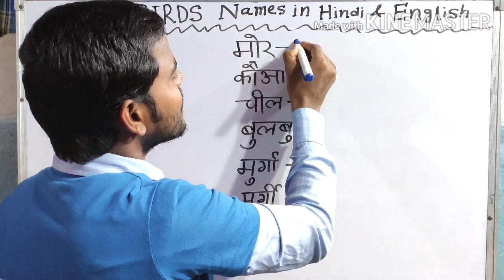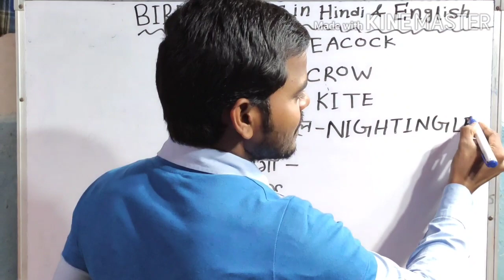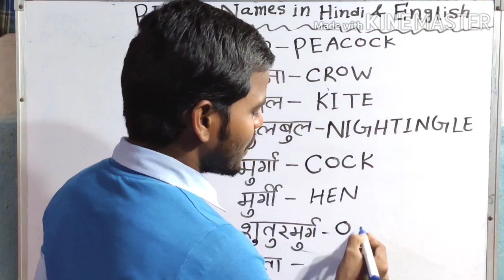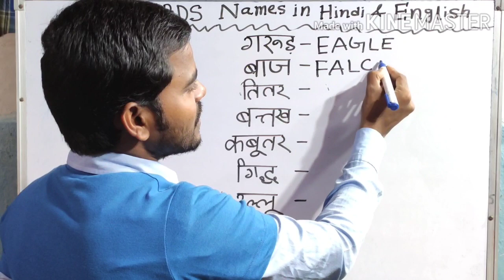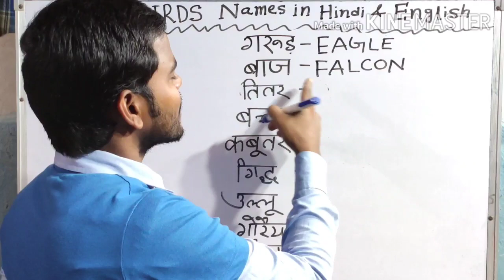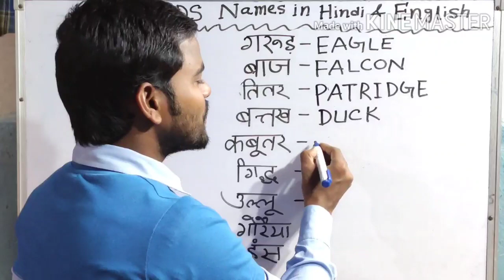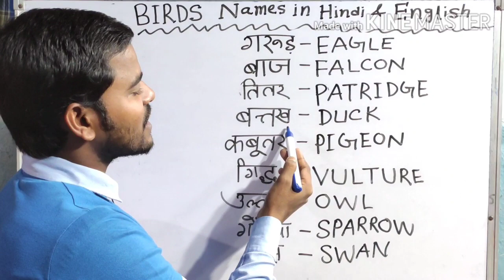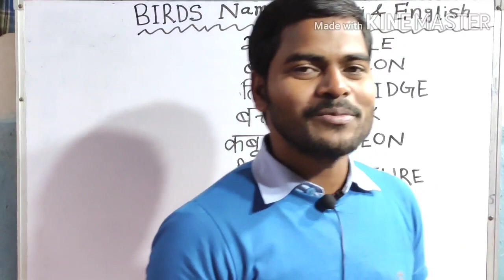Birds Names In Hindi And English For Kids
For Learner